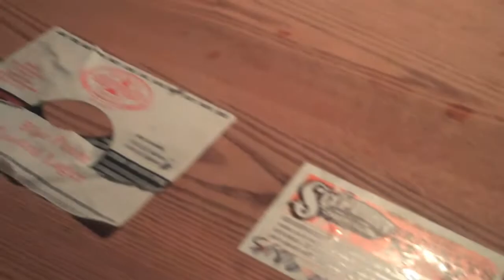Freakoberfest Interview with Jeremy Cowan Founder of Schmaltz Brewing Company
We met up with Jeremy Cowan, founder of Schmaltz Brewing company which brews He'brew and Coney Island beers, to talk about NY Beer Week and about the craft beer industry.